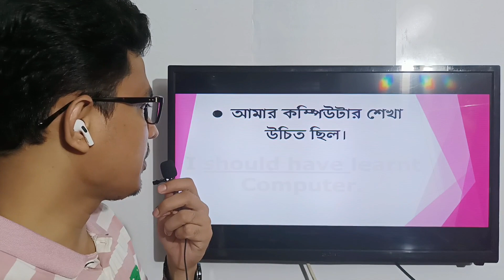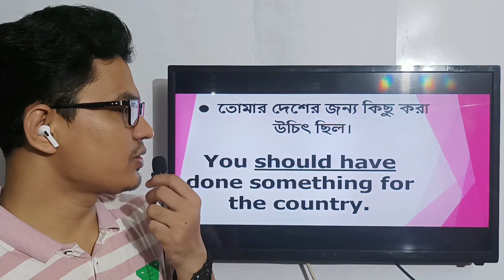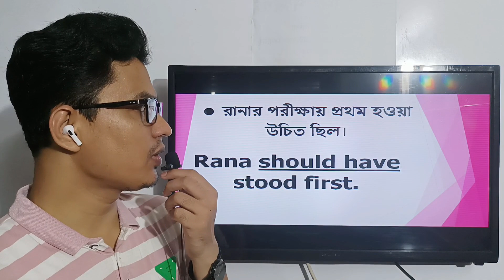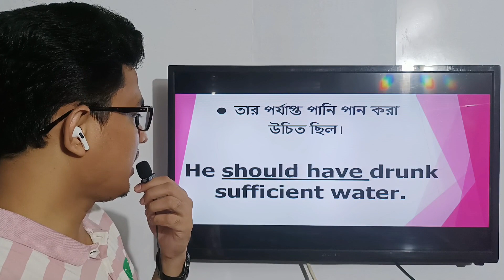SPOKEN ENGLISH!!! SHOULD HAVE-এর ব্যবহার!!!